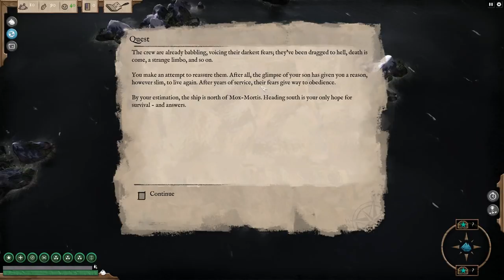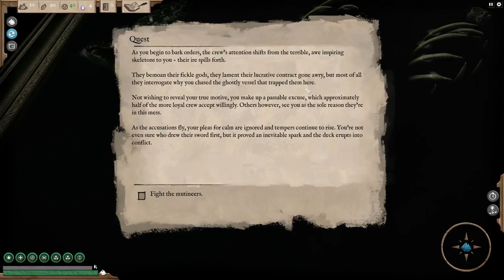Abandon Ship: The Haunted Seas - Zombie Kraken, Ghosts And Ghost Ships [Halloween]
Ghosts and Ghost ships, Zombie Kraken and so much more lies in wait for you in this wicked update for Abandon Ship The Haunted Seas!